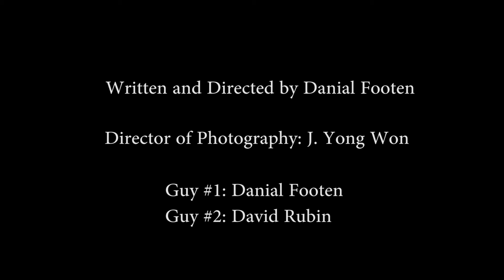Klondike - A short film by Danial Footen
In this film I test hand-to-hand combat camera techniques. I also get into a full fistfight over a Klondike Bar. What would you do?

Directed by Danial Footen
Camerawork by Jung Yong Won

Cast
Person #1: Danial Footen
Person #2: David Rubin
Choco-Taco as the Klondike Bar

Music

Sentience - The Secsession